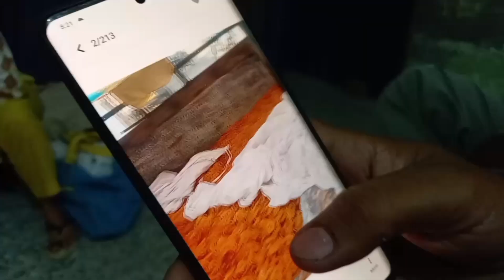Punjab floating tourist 😍| part 3| punjab vlog| khanne di kudiyaan